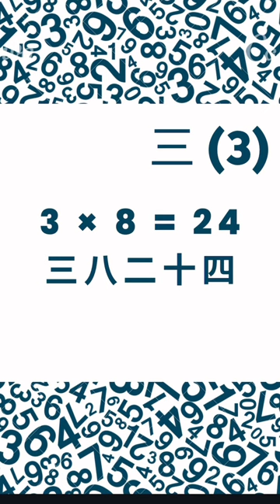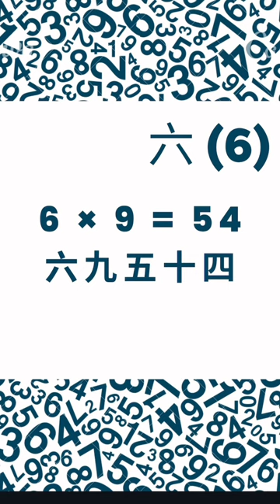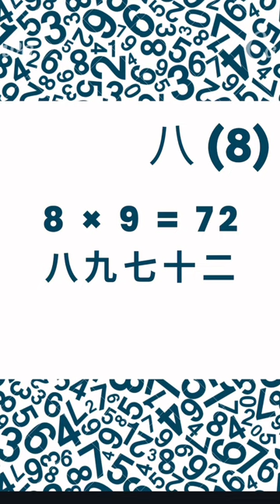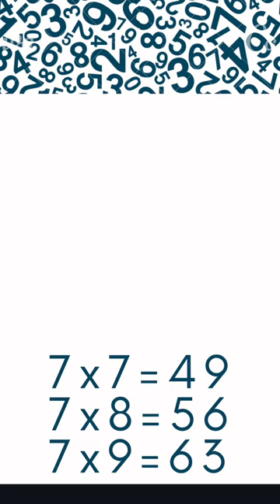REAL reason Asians are good at math • Times Table | Learn Multiplication Table in Mandarin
Many think that all Asians are good at math naturally, which is not true. The real reason is that every student memorizes the times table in 2nd grade.

Want to master the multiplication table in Mandarin? This easy-to-follow video will help you learn and memorize the multiplication table while improving your Chinese language skills. Perfect for kids, beginners, and anyone looking to enhance their Mandarin vocabulary. Watch, listen, and repeat along with our engaging lessons. Learning math in Mandarin has never been this easy!